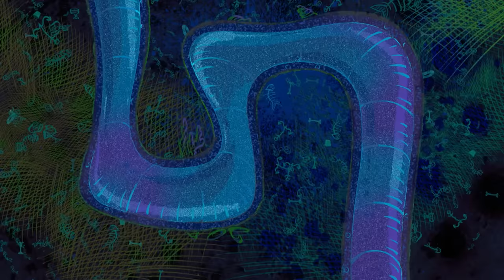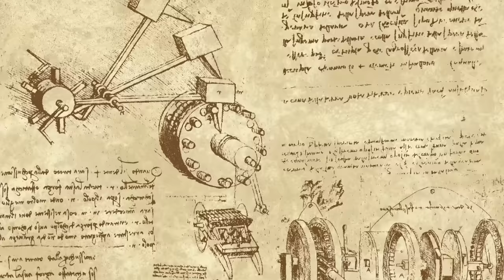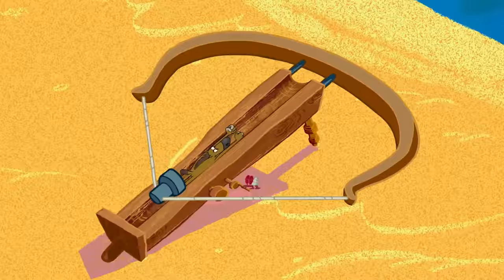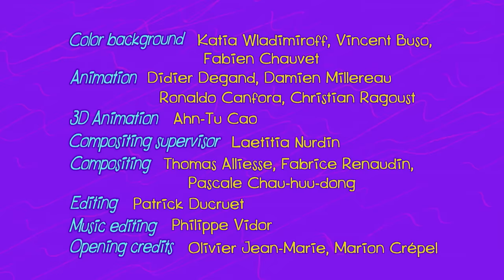Zig and Sharko (हिन्दी) - Bottoms Bottom Babysitting Hindi